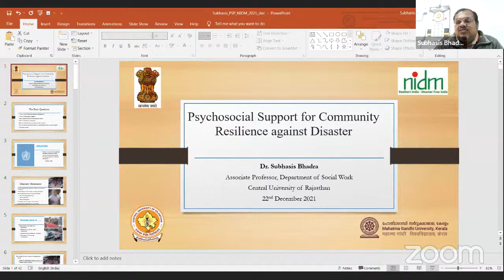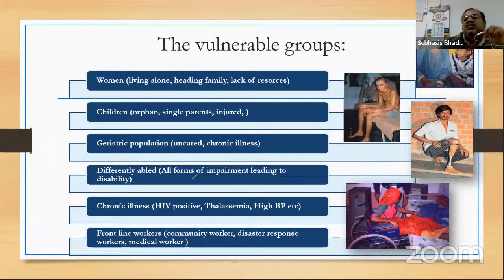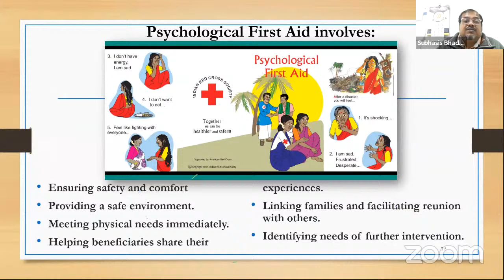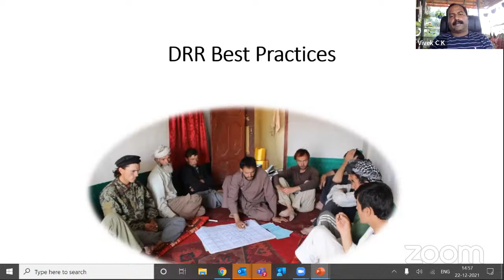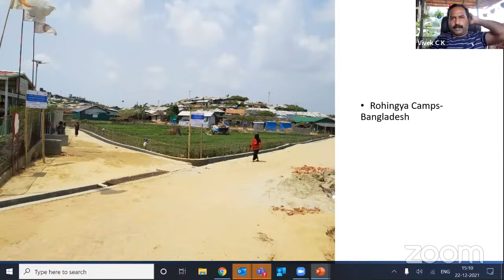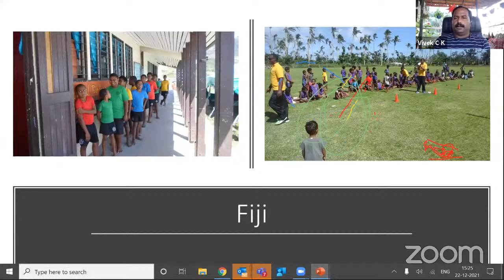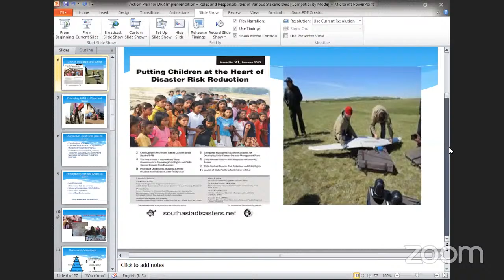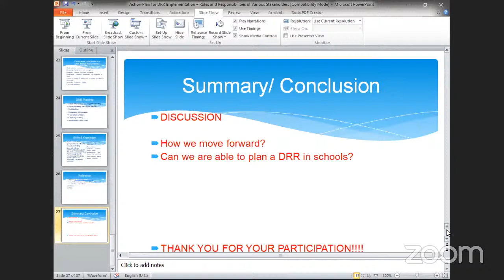Community Based Disaster Risk Reduction and Management.| DISASTER IN INDIA | MHA | COVID-19 | DRR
National Institute of Disaster Management (NIDM), Ministry of Home Affairs, Govt of India, is organising a 3 days online training programme on "Community Based Disaster Risk Reduction and Management." Date : 21-23 DEC , 2021 ; Time : 02:00 pm - 04:00 pm